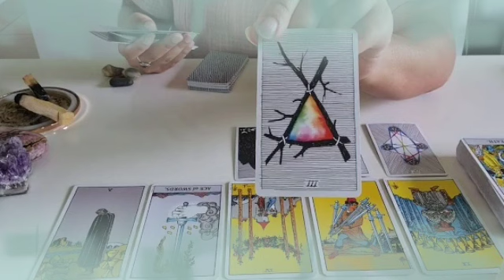برج القوس ♐ تغير جذري في حياتك😯مين حرفH🤭إحذر من الموصفات دي😱الكلام ده حقيقي😔